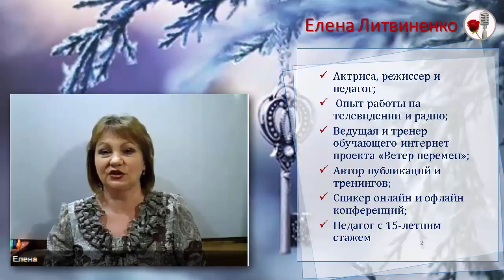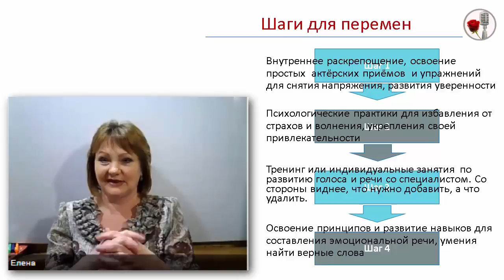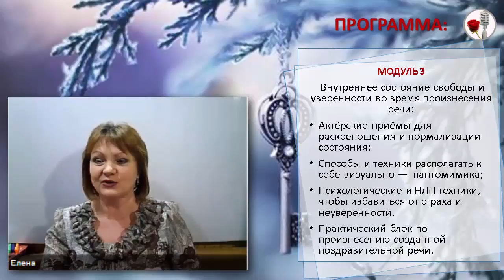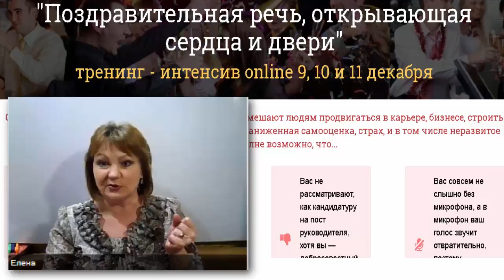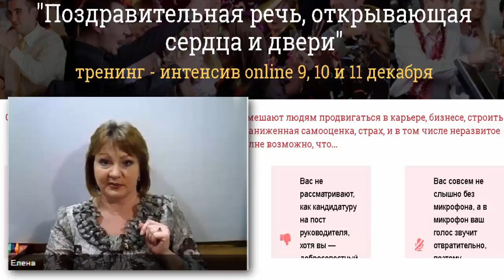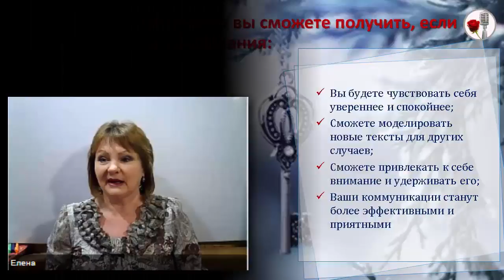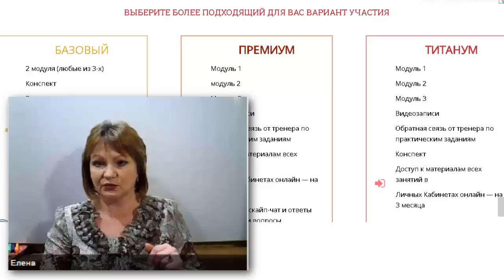Тренинг - интенсив "Поздравительная речь, открывающая сердца и двери" подробно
Тренинг - интенсив online 9, 10 и 11 декабря "Поздравительная речь, открывающая сердца и двери" не менее пары десятков причин, которые мешают людям продвигаться в карьере, бизнесе, строить гармоничные отношения. Среди них неуверенность, заниженная самооценка, страх, и в том числе неразвитое красноречие.

И, возможно, вам кажется несправедливым, что кому-то и отношения с начальством, и должности, и даже благосклонность противоположного пола даются гораздо проще, чем вам, только потому, что у них, что называется хорошо «язык подвешен». Зато у них, наверняка, нет некоторых ваших достоинств!
Но ведь блеснуть речью можно научиться